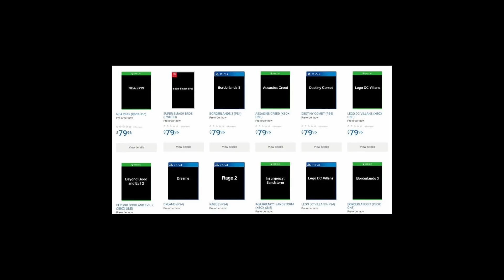Why I think Borderlands 3 will not be at E3 2018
I do not think Borderlands 3 or Gearbox Software will be at e3 and I talk about why.  Today's wallmart leak lead to all new speculation about borderlands 3.

Image showing dark souls fake from Mental Mars @MentalMars.com